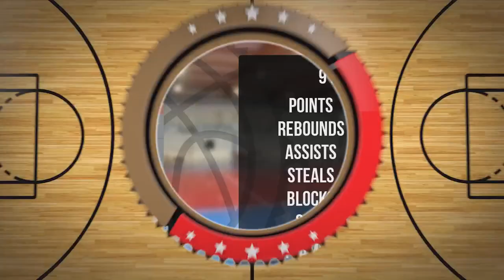Ernest Bierski Player Mixtape DC82 Brodnica 2022